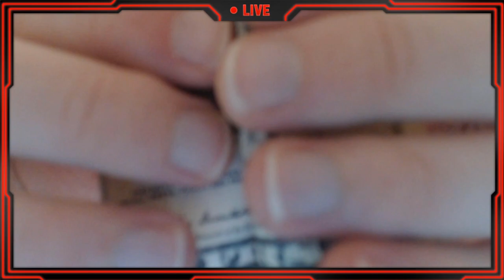Why I bet my $$$ Andrew Hulshult composes DOOM Eternal DLC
Here's why I'd bet money that Andrew Hulshult composes DOOM Eternal DLC! I think I can convince you too...
He has a ton of experience and is a huge Doom fan, and could make music that fits DOOM Eternal - this handful of reasons why Andrew Hulshult could compose for DOOM Eternal's DLC explains his business and music composition skills, from the perspective of a fellow musician.